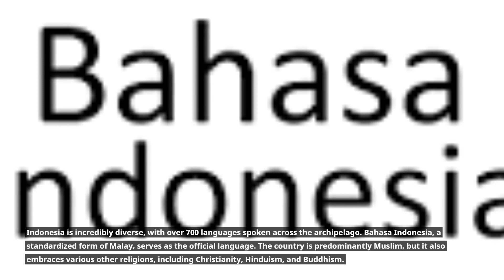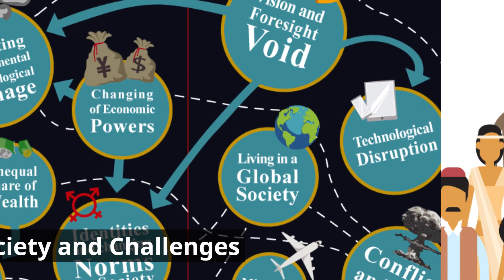Indonesia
Welcome, where we delve into the rich history and dynamic present of Indonesia, the world's largest archipelago nation. In this video, we take you on a journey through time, exploring the captivating history and contemporary state of Indonesia.

🕰️ **Historical Highlights:**
From ancient kingdoms like Srivijaya and Majapahit to the colonial era under Dutch rule, Indonesia's history is a tapestry of diverse cultures and historical events. We'll unravel the key milestones and influential figures that shaped the nation.

🌏 **Indonesia Today:**
Discover the modern-day Indonesia, a nation of over 17,000 islands, each with its own unique charm. We'll delve into the country's geography, demography, and economic landscape, showcasing its role in the global arena.

🏛️ **Cultural Diversity:**
Indonesia is a mosaic of cultures, languages, and traditions. Learn about the cultural richness that defines Indonesia, from traditional dances and music to religious diversity and regional cuisines.

💼 **Economic Growth and Challenges:**
Explore Indonesia's economic development, including its thriving industries and the challenges it faces. We'll discuss the impact of tourism, agriculture, manufacturing, and more on the nation's growth.

🏞️ **Natural Beauty:**
Indonesia boasts some of the world's most stunning natural wonders, from the lush rainforests of Borneo to the volcanic landscapes of Java. We'll showcase the breathtaking beauty of Indonesia's landscapes.

🏙️ **Urban Centers:**
Get a glimpse of Indonesia's bustling cities, such as Jakarta and Surabaya. Discover their modern infrastructure, vibrant street life, and how they contribute to the country's development.

🌟 **Future Prospects:**
What does the future hold for Indonesia? We'll discuss the nation's goals, challenges, and aspirations on the global stage.

 Join us on our journey to learn, connect, and appreciate the beauty of different nations.

Thank you for joining us on this enlightening exploration of Indonesia's past and present.